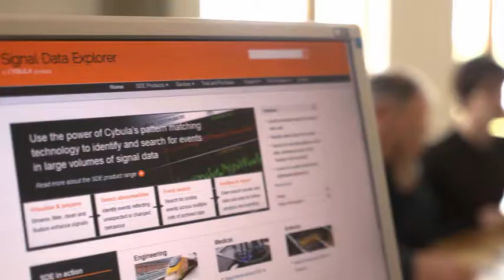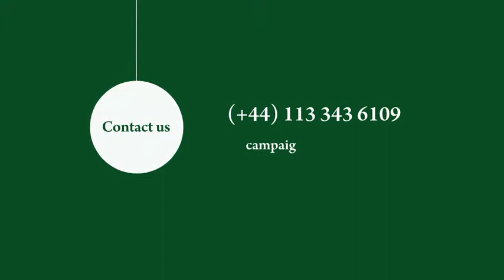Global Society and Business Theme - introductory video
Professor Jeremy Higham introduces the Global Society and Business theme of the University of Leeds Campaign.